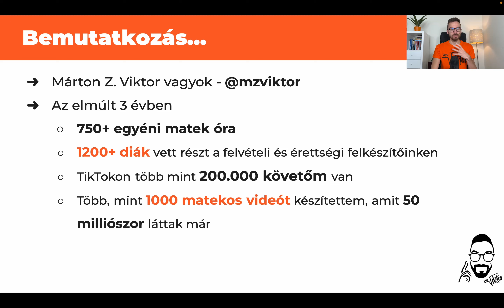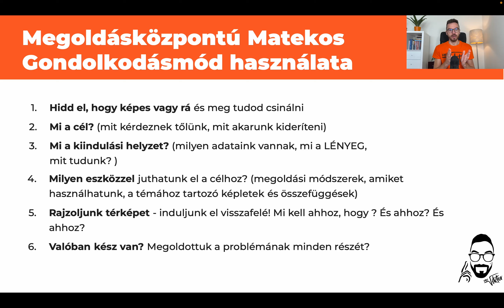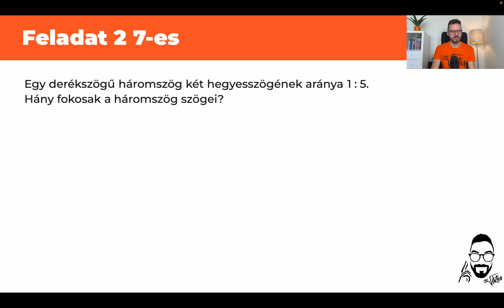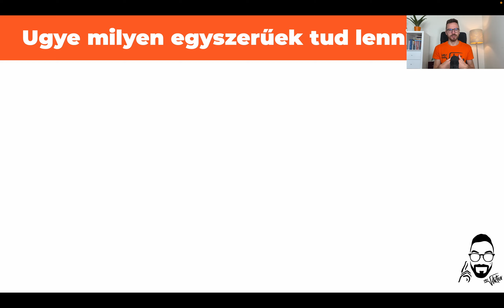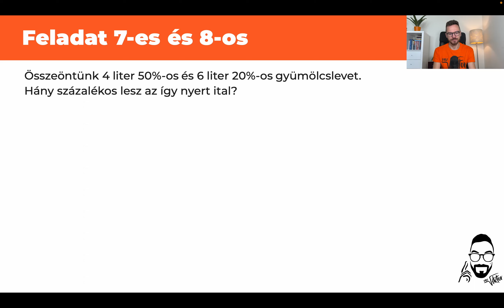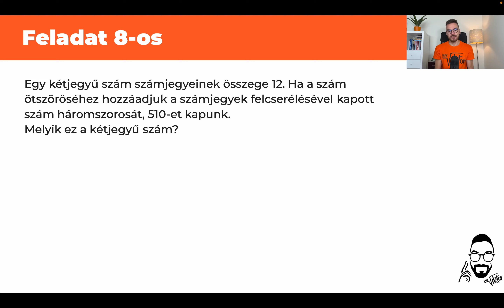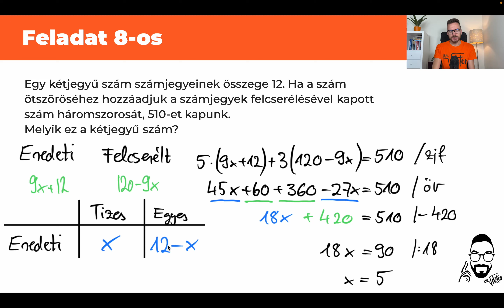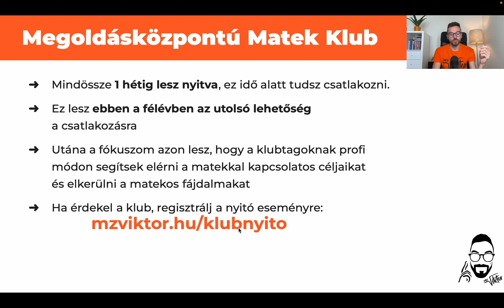A szöveges feladatok titkos megoldási módszere! [4.nap Matek Maraton]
3:30 - Szöveges feladatok

⏰ 2023. november 21-én 18:00-kor megnyitja a kapuját a Megoldásközpontú Matek Klubom.

✔️ A klubnyitás mellett ezekről is tanulhatsz:
- 6 lépéses megoldásközpontú matekos gondolkodásmód titka, amivel bármilyen matek feladatot meg tudsz oldani!
- 3 trükk, amivel Te és a matek jobb barátok lehettek!
- Hogyan hidd el magadról, hogy képes vagy rá!

Ez a videó az 5 napos Matek Maraton 4. napja.

🔸 Az ingyenes Matek Maraton célja, hogy:
- magabiztosságra tegyél szert matekból…
- könnyedén szerezz 5-öst matekból…
- ne érezd magad butának

🔹 Ha eleged van abból, hogy:
- a füzet felett gubbasztva hozzá sem tudsz kezdeni a feladathoz
- órákat töltesz a matek házi megoldásával eredménytelenül
- nincs, aki segítsen, amikor elakadsz egy feladatban

Érdemes elgondolkodnod, hogy nem a megfelelő módszerrel tanulsz.

Nem veled van a baj.
Viszont valami változásra van szükséged.

❌Ne aggódj, ez nem:
- egy újabb bemagolós módszer, amitől kiráz a hideg
- hihetetlen logikai megoldások kitűnők számára
- valami légből kapott kamu módszer

📌 Tanulj meg egy olyan készséget, amit minden matekfeladat megoldásánál kamatoztatni tudsz…

5️⃣ nap alatt átadom neked azt a tudást, amivel több, mint 1200 diáknak segítettem az elmúlt 3 évben.

1. nap: A matekos logikus gondolkodás alapjai. Hogyan fejlesztheted?
2. nap: Törtekről A-tól Z-ig!
3. nap: Fejlesszük a térlátásod! Geometriai transzformációk!
4. nap: A szöveges feladatok titkos megoldási módszere!
5. nap: Hogyan vegyenek fel álmaid középiskolájába a mateknak köszönhetően?